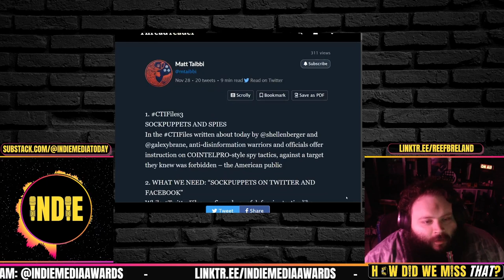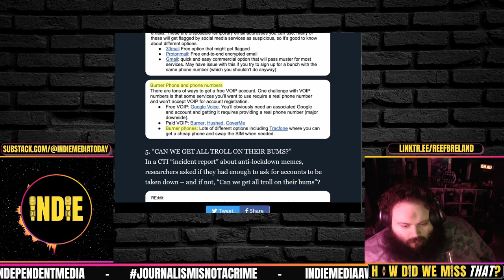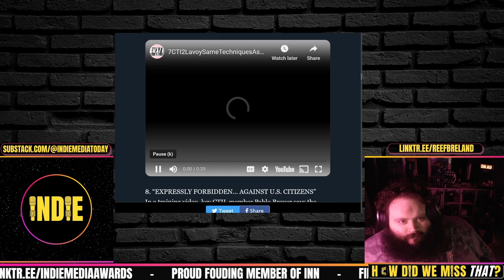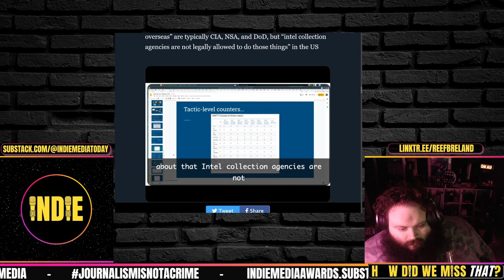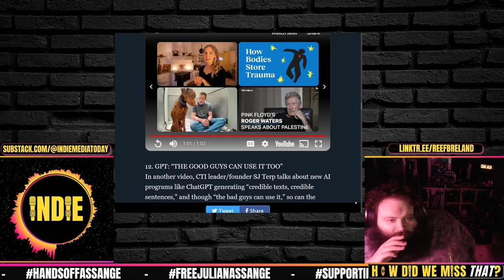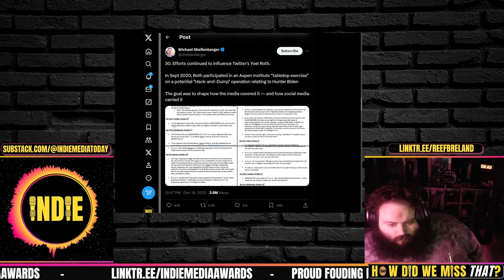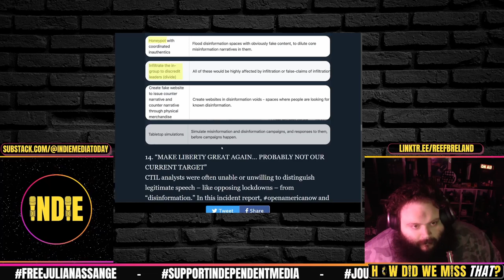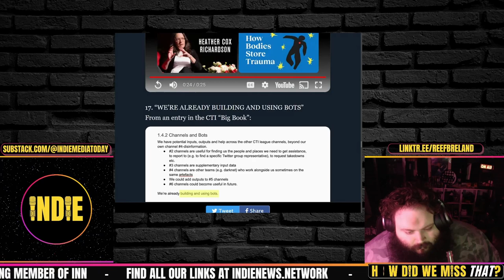SOCK PUPPETS AND SPIES: Matt Taibbi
CTIFiles3: SOCKPUPPETS AND SPIES

Credits:
⭐ Thumbnails & Outro: Bigmadcrab
⭐ Intro: Joe @STFUshitlib3 & Indie Left

⭐ How Did We Miss That? Clips & Livestreams